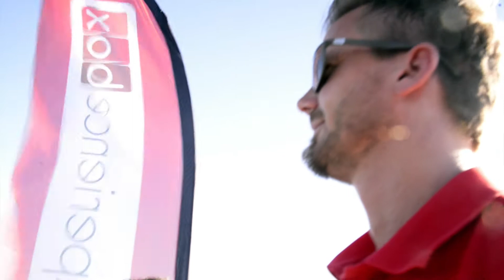Sea Experience Jacuzzi Party Boat in Marbella, Estepona MALAGA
El "Boatizo" del Sea Experience en Agosto 2016 : jacuzzi party boat for groups and corporate events in Estepona and Marbella, Costa del Sol.